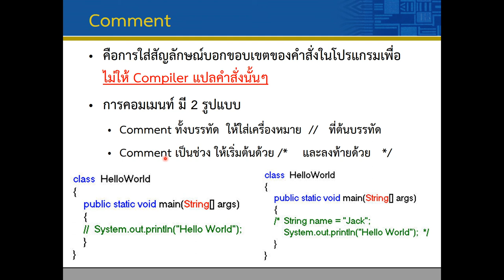Lec01 Introduction 10 Comment